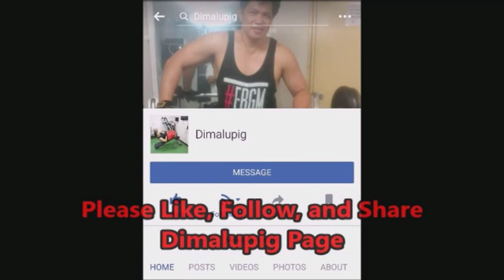Biggest Loser Part 2: Appeal at Puhunan Ng Mga Marino...Ang Nagwagi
Onboard na naman! Tuloy and programa. Stay safe. Stay healthy!